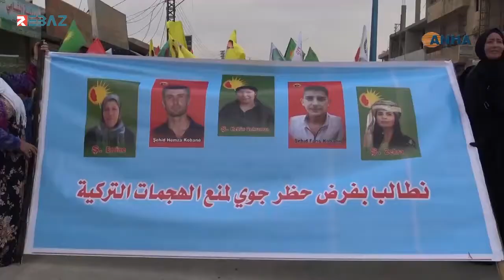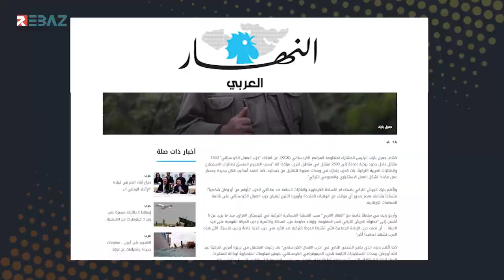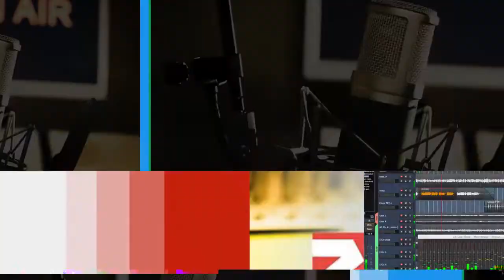R. Kurdistanê... Çekdarên PKKê di pêşkêşkirina buhaneyan de bo Turkiyayê berdewam in